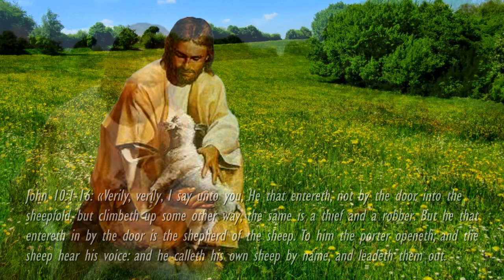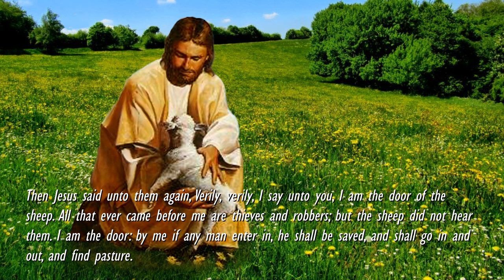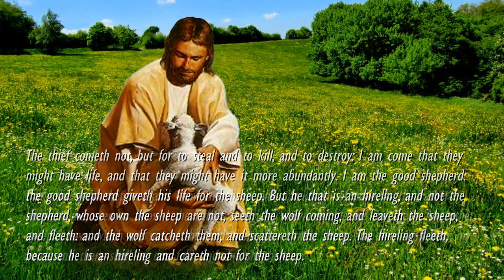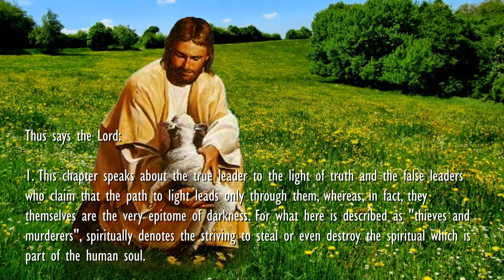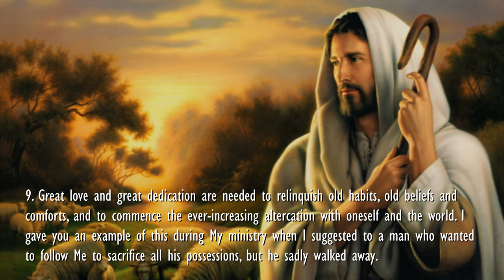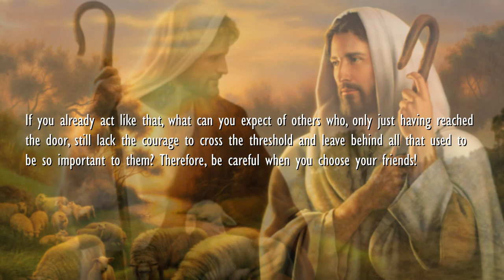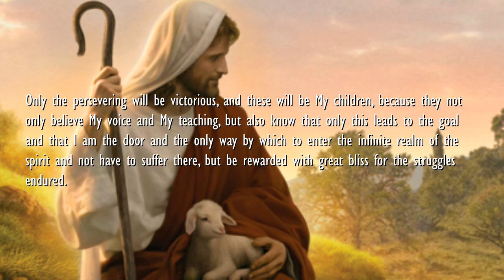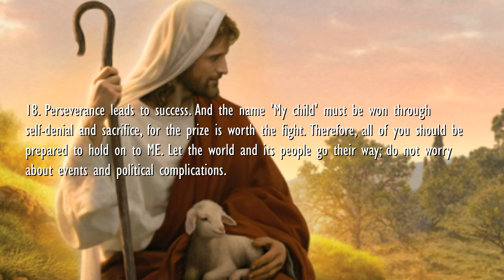I am the good Shepherd & My Sheep know My Voice ❤️ Jesus Christ elucidates John 10:1-16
21st Sermon of the Lord... Jesus the Good Shepherd
Revealed to Gottfried Mayerhofer

John 10:1-16...
«Verily, verily, I say unto you, He that entereth, not by the door into the sheepfold, but climbeth up some other way, the same is a thief and a robber. But he that entereth in by the door is the shepherd of the sheep. To him the porter openeth; and the sheep hear his voice: and he calleth his own sheep by name, and leadeth them out.

And when he putteth forth his own sheep, he goeth before them, and the sheep follow him: for they know his voice. And a stranger will they not follow, but will flee from him: for they know not the voice of strangers. This parable spake Jesus unto them: but they understood not what things they were which he spake unto them.

Then Jesus said unto them again, Verily, verily, I say unto you, I am the door of the sheep. All that ever came before me are thieves and robbers; but the sheep did not hear them. I am the door: by me if any man enter in, he shall be saved, and shall go in and out, and find pasture.

The thief cometh not, but for to steal and to kill, and to destroy: I am come that they might have life, and that they might have it more abundantly. I am the good shepherd: the good shepherd giveth his life for the sheep. But he that is an hireling, and not the shepherd, whose own the sheep are not, seeth the wolf coming, and leaveth the sheep, and fleeth: and the wolf catcheth them, and scattereth the sheep. The hireling fleeth, because he is an hireling and careth not for the sheep.

I am the good shepherd and know my sheep, and am known of mine. As the Father knoweth me, even so know I the Father: and I lay down my life for the sheep. And other sheep I have, which are not of this fold: them also I must bring, and they shall hear my voice; and there shall be one fold, and one shepherd.»

1. This chapter speaks about the true leader to the light of truth and the false leaders who claim that the path to light leads only through them, whereas, in fact, they themselves are the very epitome of darkness. For what here is described as "thieves and murderers", spiritually denotes the striving to steal or even destroy the spiritual which is part of the human soul.

2. The "door" that I represent, as referred to in the Gospel, denotes the only proper road to true cognition and means to say: Only those people who did not lose their spiritual instinct through the world and its goings-on, or who did not let it be taken from them or, if it was once taken, regained it - only those are capable of distinguishing My voice and My teaching from the voices and wrong teachings of false prophets. And only those will follow My call because they recognize My voice and can distinguish it from other seductive voices.

3. At the present time you are in the midst of this spiritual movement where - metaphorically speaking - thieves and murderers are climbing through all the windows and entrances into My house in order to seize the treasure which is hidden there. Nowadays in particular you notice the religious stirring in the roused minds, how it takes hold of the hearts, awakens them, draws them hither and thither and how, because of all the advertising, it is not easy to recognize where the true door and the true shepherd really are. The more their instinct is leading the believing hearts to Me, the more the others, who pursue only their self-interest, resist so that not I, but they may be victorious.

4. This pushing, defaming and hating will continue to increase. The more My influence grows, the more the resistance will increase. This will mean severe trials for My children when their endurance is tested and mostly their faith and trust attacked. My teaching consists only in one thing, and that is love, whereas the doctrines of the others preach a variety of things: Hatred instead of love, pride instead of humility and intolerance instead of tolerance; and all this is practised by those leaders themselves. Thus what you can read in Chapter 8 of the Gospel of John, namely, that the Jews persecuted Me and wanted to stone Me, that is, kill Me, will be repeated. Now, too, a similar situation will arise. Stones will be thrown at Me and My teaching; the false intepreters of My teaching will ascribe it to Satan and proclaim their own doctrine as coming straight from heaven. Minds will become heated instead...

Link at the top